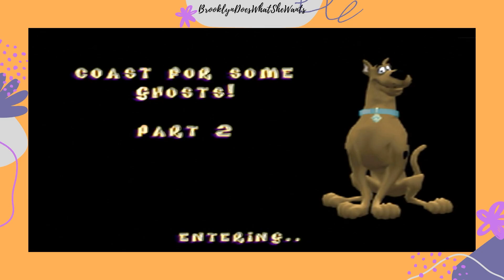Fear on the Pier! - Let's Play! Scooby-Doo: Night of 100 Frights (PS2) *BrooklynDoesWhatSheWants*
In this video, we head through the pier and across the docks to find more Scooby Snacks and clues!
Hello! My name is Brooklyn and welcome to BrooklynDoesWhatSheWants! Yes, I will literally do what I want for this channel, haha, because it will make me happy.

EA ID: DNCRGRL17

Intro and Outro songs were created using the Dance Pop genre on Music Maker Jam.
Video Editing is made possible by Adobe Premiere Pro and Adobe Premiere Rush. The intro, outro, and end card were all made using Canva.

*I am not sponsored unless it has been explicitly stated.* I only list what I use for the sole purpose of others’ curiosities.